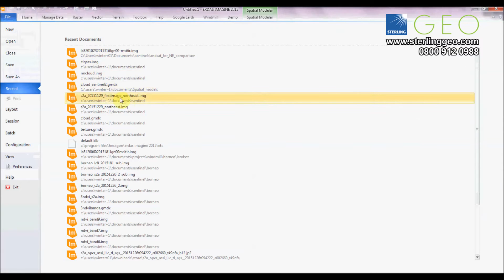Two Min Tip | Masking Out Cloud in Sentinel-2 Imagery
In this two minute tip, Emily briefly looks at the newly released Sentinel-2 data from ESA in comparison to Landsat 8. She then shows you how to use ERDAS IMAGINE to mask out cloud. This can be used together with February's Cloud Removal Model available at: